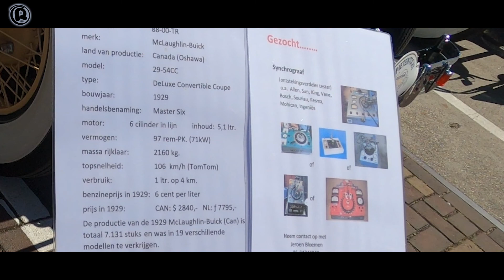Oldtimer Festival Huizen 2022 op de fiets #23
Deze keer reizen we af naar Huizen (NH) alwaar het Oldtimer Festival 2022 is. Volle bak met 250 deelnemers, waaronder Dakar team Coronel, en de Toyota H2 Mirai-1 fuelcell auto, maar ook schitterende BMW en Motorguzzi motoren.
Kortom het bekijken van deze video waard.

Mijn Gear:
Motor: Suzuki V-Strom DL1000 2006
Pak: AlpineStars Tech Touring + Fluo vest
Helm: HJC Max II
Handschoenen: Alpinestars
Primaire camera: GoPro Hero Black 8
Tweede Camera: Eken H9R + ND filter 2x
Vering: Hyperpro vering systeem
Zadel: Bagster custum made zadel
Banden: Pirelli Scorpion 2 tyres
Gipro DS Gear Indicator
Editing Software: Adobe Premiere

You liked this video, than click the like button.